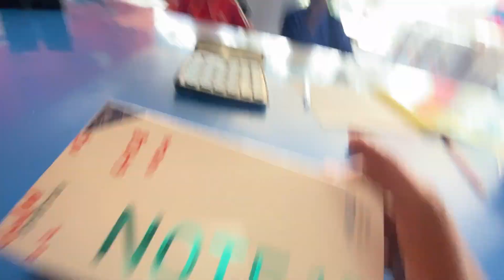New Business Shoro Kr Lia 😍